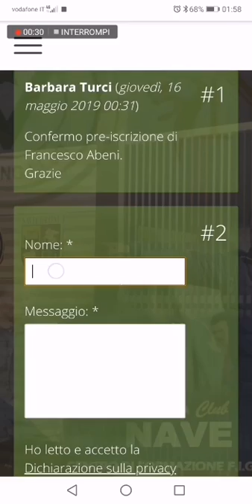Tutorial pre-iscrizione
Created by settoregiovanilebsc